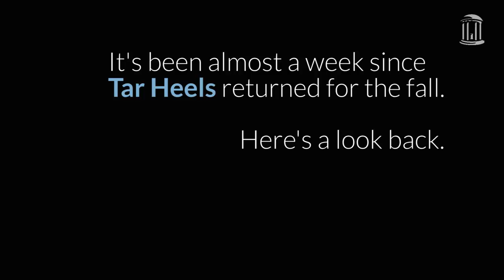A week to welcome Tar Heels home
It has been a busy week for Tar Heels as they return to UNC-Chapel Hill’s campus for the fall 2017 semester.